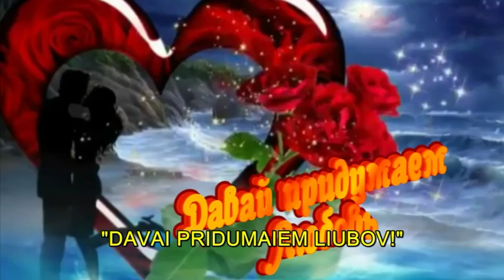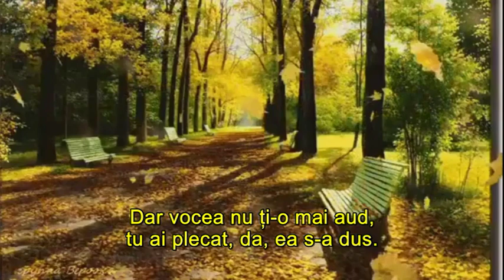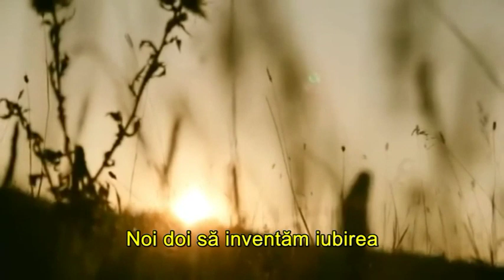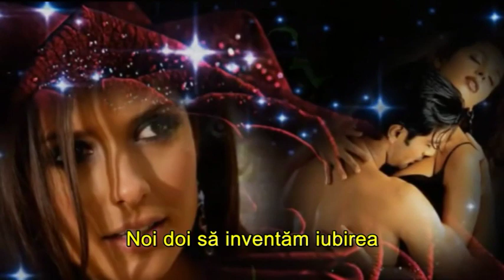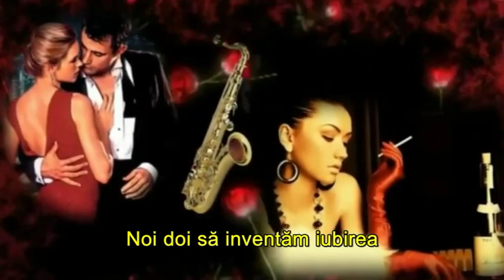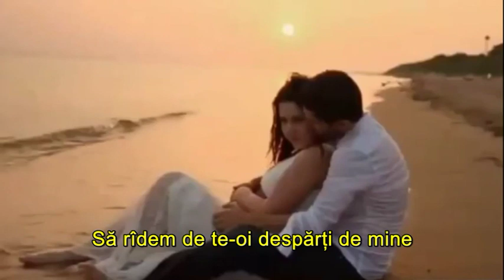Sandu - Sã Inventãm Iubirea